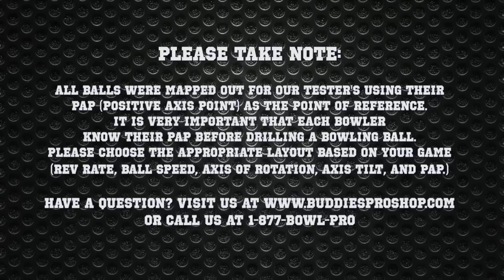Storm Snap Lock & Rocket Ship by Tony Reynaud, BuddiesProShop com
This video features Tony Reynaud throwing the new Storm Snap Lock & Rocket Ship bowling balls on a typical house pattern. This video was filmed at Nutmeg Bowl 802 Villa Ave, Fairfield CT 06825.